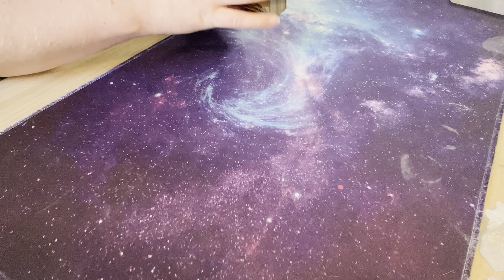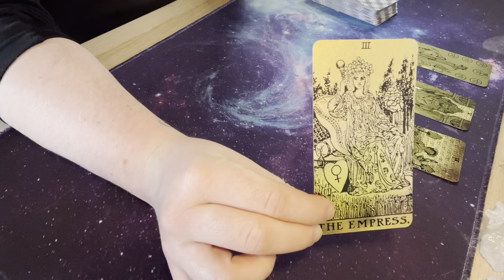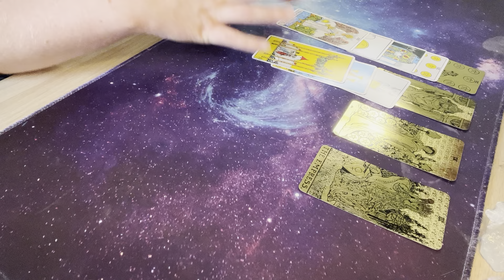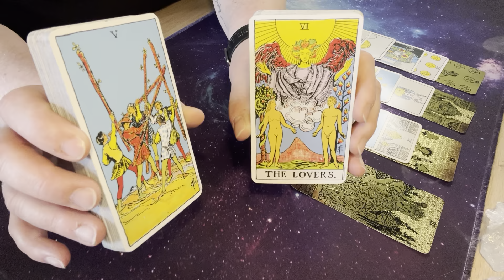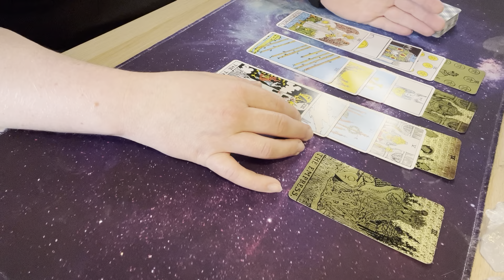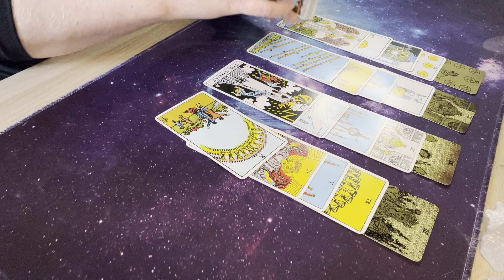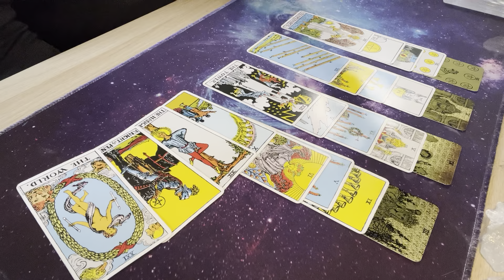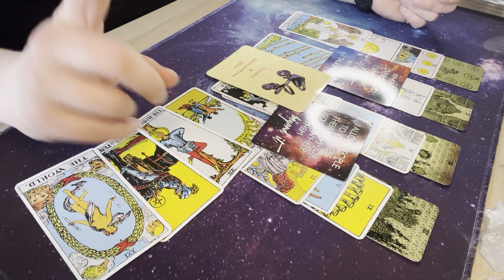Aquarius | Giving Up Overgiving: Joie de Vivre Returns With a Quiet Spark | Libra Full Moon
Welcome to your Libra Full Moon readings through the signs! The themes this week are about coming into balance, nuances of the spiritual path being illuminated, and understanding how we've given power away or invested it relative to our connections and the structures around us.

What did the cards say about your full moon energy? I'd love to hear your thoughts.